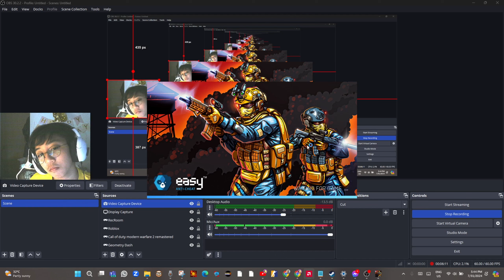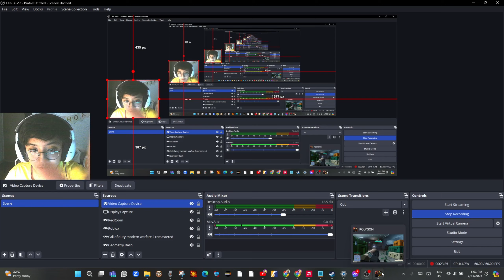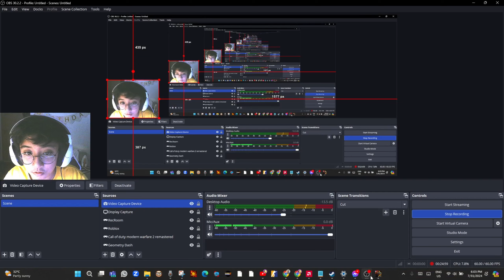GRINDING POLYGON TILL I FINISH EVERY GUN | POLYGON pt 1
GRINDING POLYGON TILL I FINISH EVERY GUN